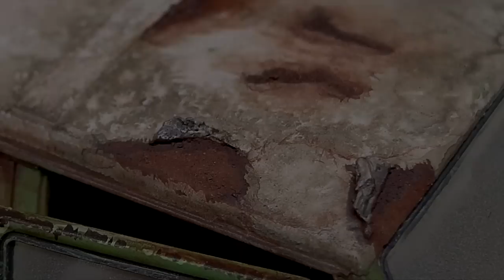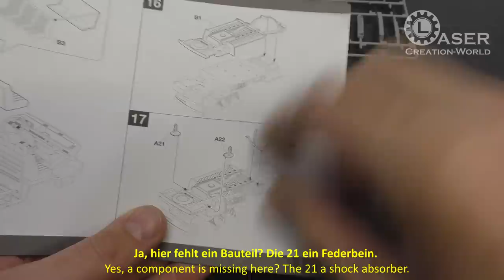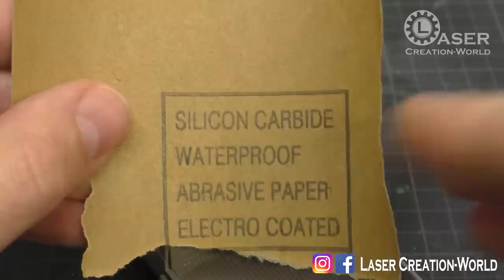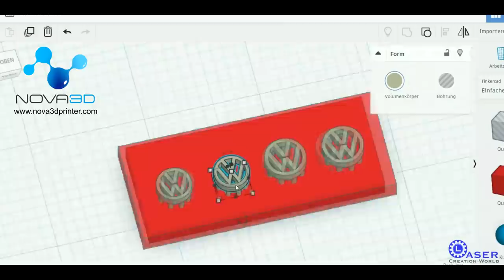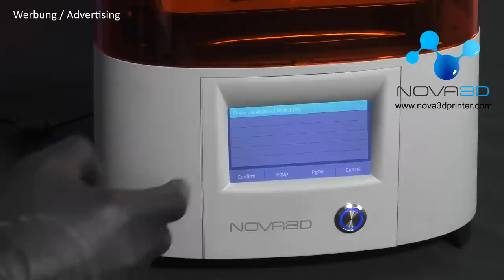Rosteffekte VW T3 Transporter scale 1:35 inklusive Nova3D Resin Printer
►3D Dateien Download zum Selbstdrucken / 3D files download for printing yourself

► Wellblech selber bauen Wellblech Set / Build corrugated iron yourself Corrugated iron set

► Fassschablonen-Set (Fässer selber biegen) / Barrel template set (bend barrels yourself)

Offizielle Partner / Werbung